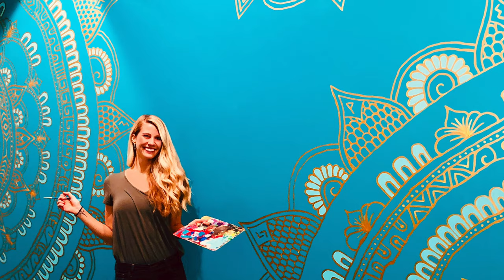The Water Brewery, Costa Mesa. Art By @Taylor.Victoria.Art (Music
Complete Freehand/Freestyle Wall Murals. Asymmetrical Mandalas with Taiwanese and Norwegian symbols. Music by @gken.music. I hope you enjoy - @Taylor.Victoria.Art